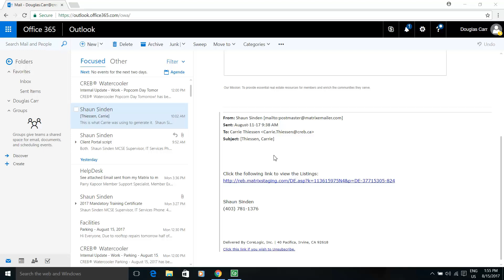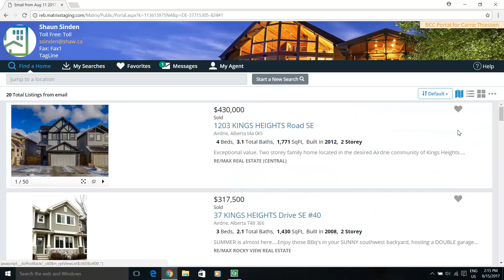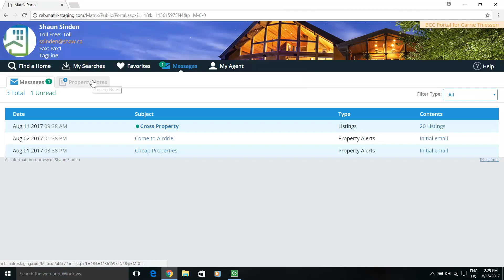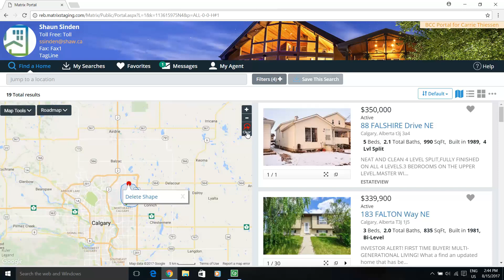Matrix™ 7.0 Client Portal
Watch this how-to video to learn more about navigating through the new Matrix™ 7.0 client portal.